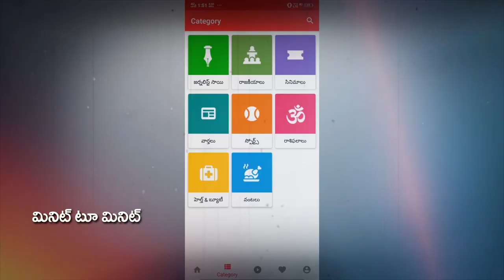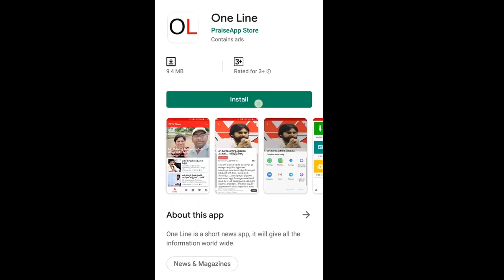చంద్రబాబు ని మోసాలకి కుట్రలకి దండం...!